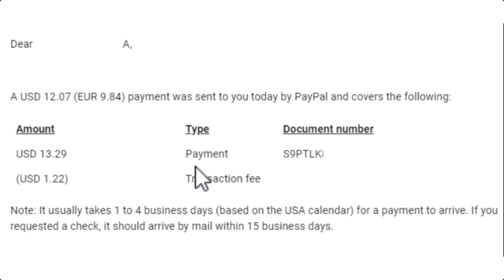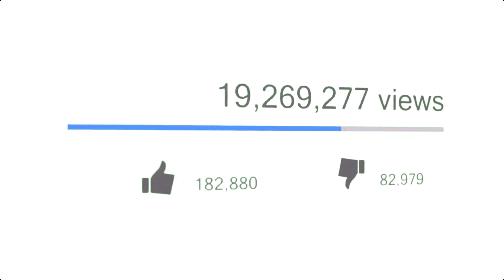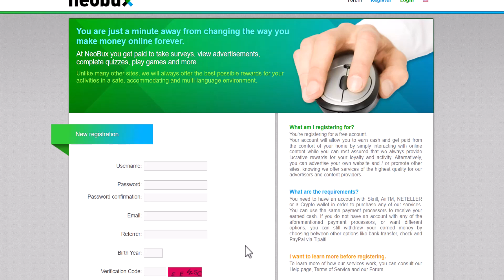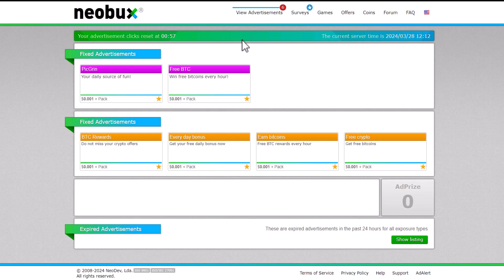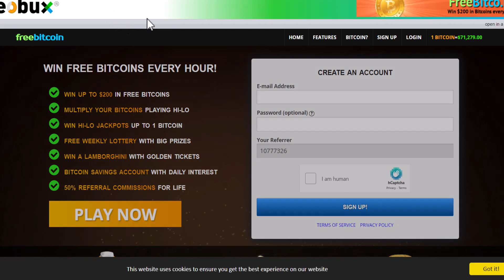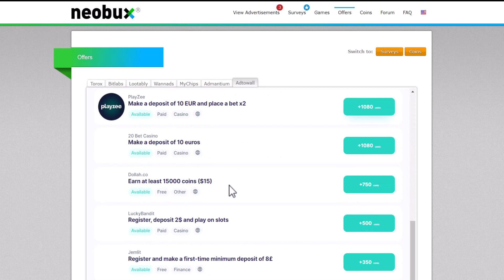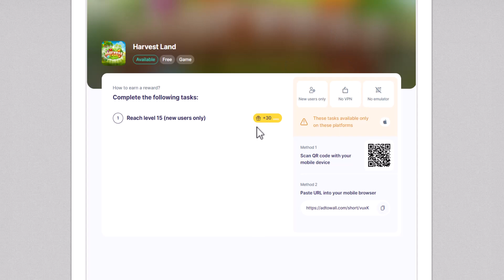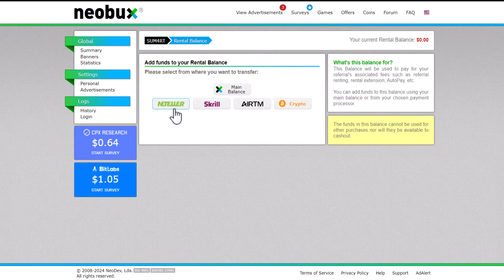Nonton Iklan 3 Detik Dibayar Dolar - Cara Menghasilkan Uang dari internet - Aplikasi Penghasil Uang